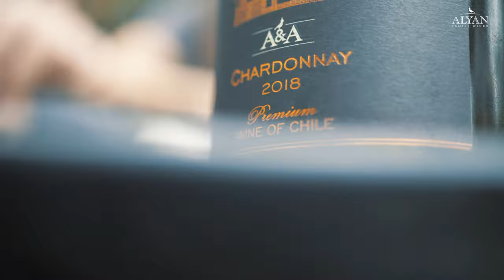Promo video - wine company from Chile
Invited on Upwork to edit this project.